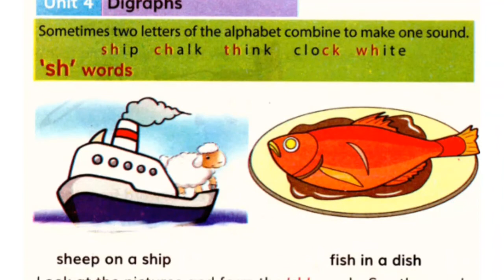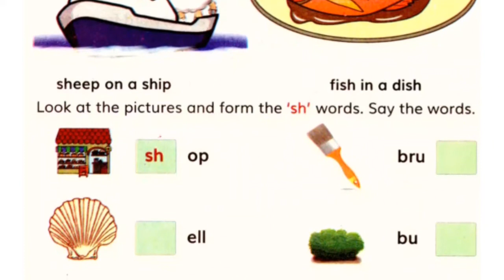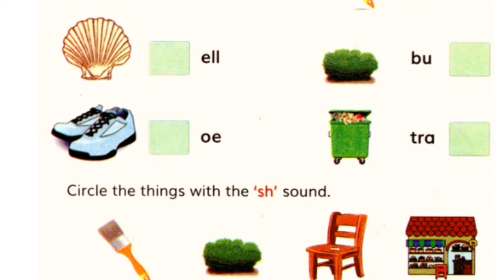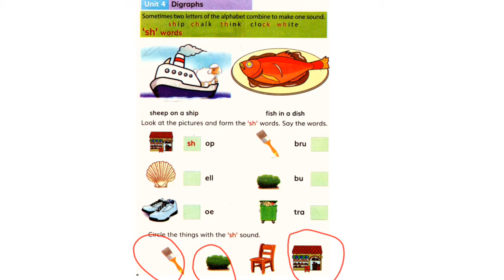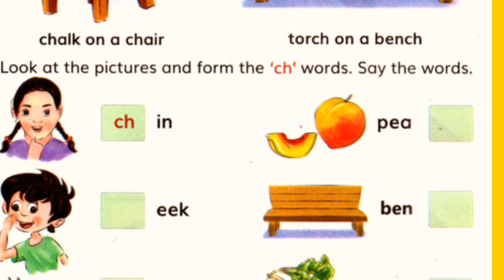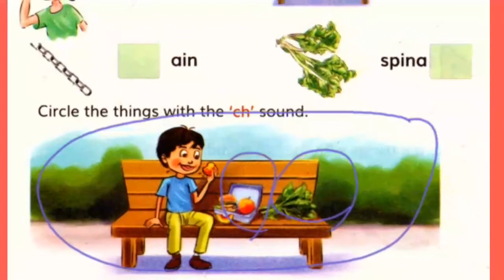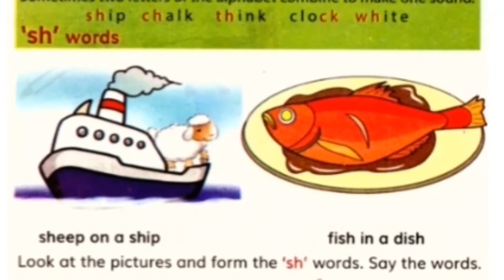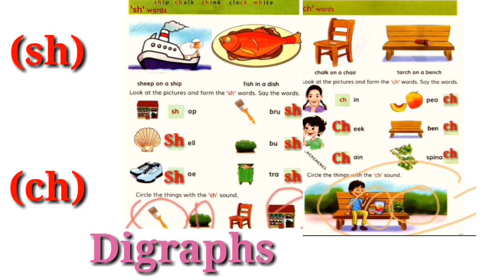English Digraphs is necessary to understand English language.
Digraphs:
English is easy language as well as your native language. Alphabetcal understanding is important for every language . I have to make easy English language for my students so that they happily get it.
Thank God.